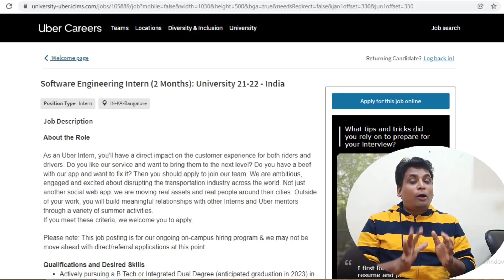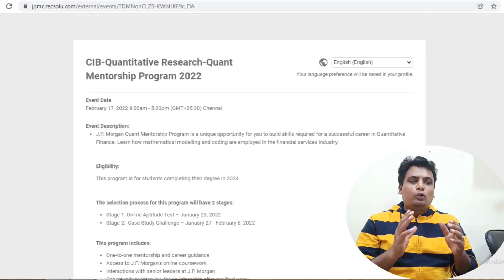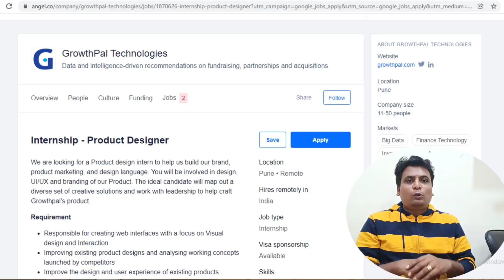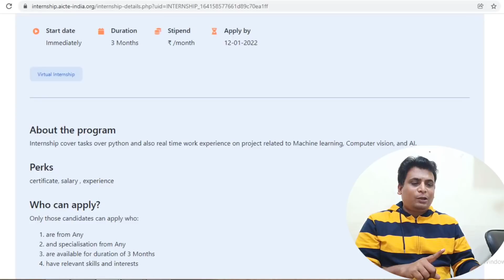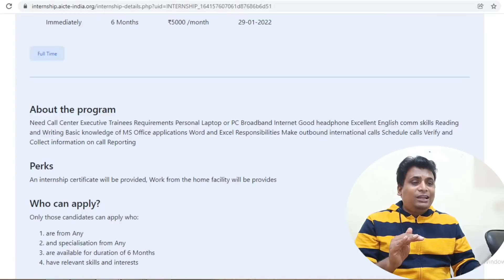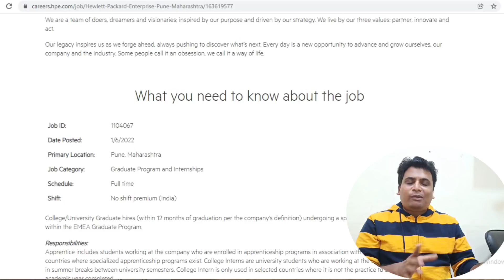Free Training + Internship | Student/Graduates Work From Home Remote Internship 2022 2023 2024 21 20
Free Training + Internship For Student/Graduates Work From Home Remote Internship 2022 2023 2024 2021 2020 Batch

_____________𝐀𝐩𝐩𝐥𝐲 𝐋𝐢𝐧𝐤________________

Topic Covered
Internship
Python Internship
Free Training
Full stack development
Full Stack free internship
Internship For students
HP Internship
Uber Internship
Accenture Hiring
Accenture Hiring Off campus
Accenture Off Campus Jobs
Accenture Off Campus For Students
Amazon Internship
Microsoft Internship
Python Internship
Python Internship For Students